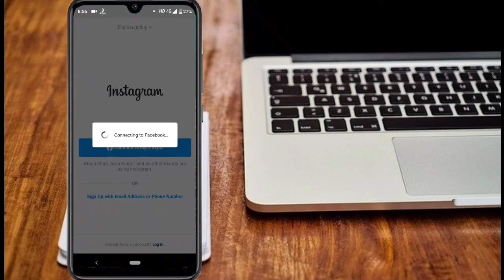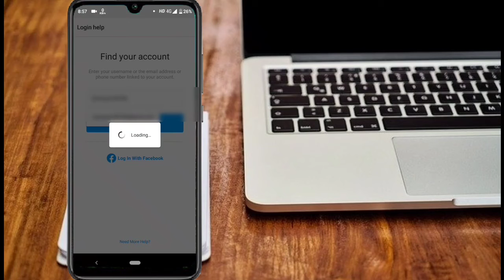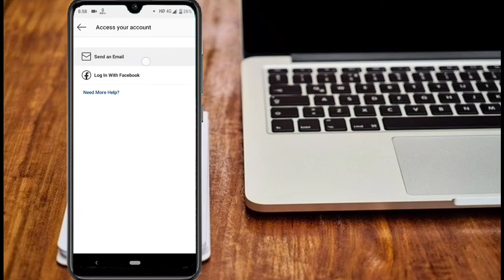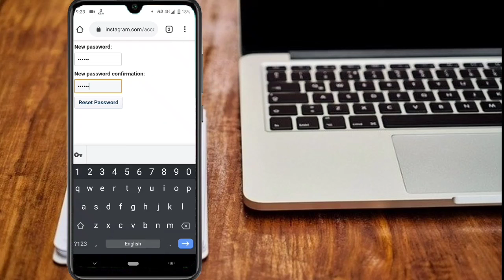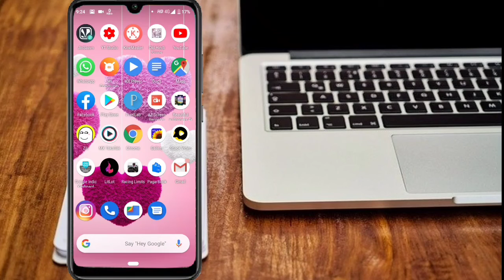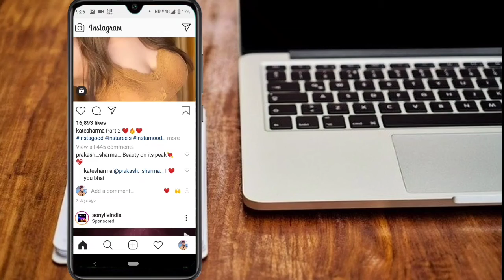Instagram Ka Password Bhul Gaye To Kya Kare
Hi dosto aaj ham sikhlete hae is video me instagram password bhul gaye to kaise nikale is video me Jaan lete hain instagram ki id ka password bhul gaye to kya kare aaj main aapko aisi tric bataunga instagram ka password bhul gaye to kya kare mujhe puri ummed hai aapko hamara yeah video psand ayega